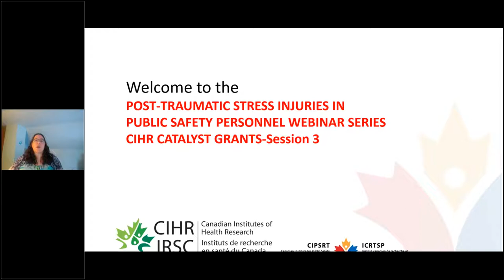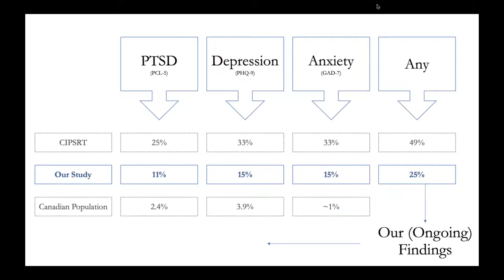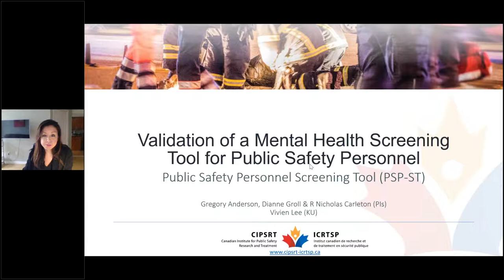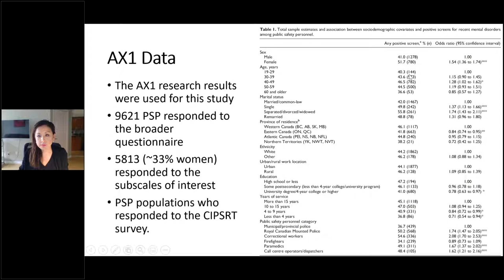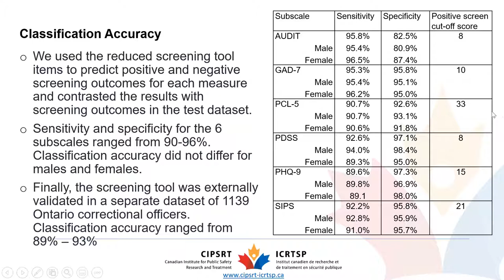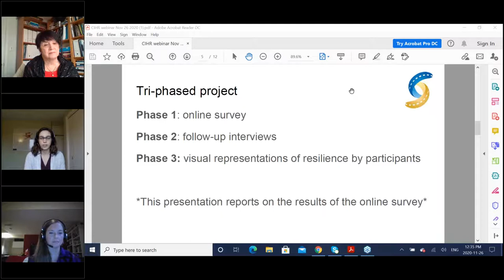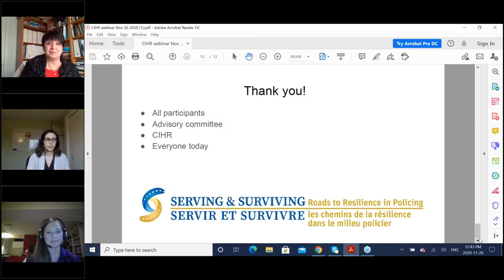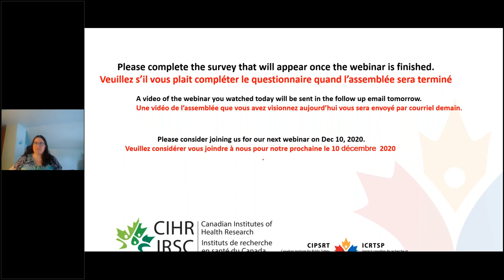PTSI in Public Safety Personnel Webinar Series CIHR Catalyst Grant Session 3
Date and Time: November 26, 2020, 12:00 -1:00 pm EST, 11:00 am- 12:00 pm CST

Projects:
Unpacking the Sociocultural Characteristics of Operational Stress Injury Among Paramedics: a Mixed Methods Approach

Scientific Presenter:
    Dr. Meghan McConnell, Assistant Professor, University of Ottawa
    Justin Mausz, PhD candidate at McMaster University and an Advanced Care Paramedic

Knowledge User:
    Alexis Silverman

Development and validation of a mental health screening tool for public safety professionals

Scientific Presenter:
    Dr. Greg Anderson, Dean, Faculty of Science, Thompson Rivers University

Knowledge User:
    Dr. Vivien Lee

Mapping resilience pathways and preferences for help-seeking of public safety personnel in the context of post-traumatic stress injuries: A community engaged research project in Ontario

Scientific Presenter:
    Dr. Eliana Suarez, Associate Professor Faculty of Social Work, Wilfrid Laurier University
    Dr. Eleanor McGrath, Research Associate, Lyle S. Hallman Faculty of Social Work, Wilfrid Laurier University

Knowledge User:

    Amanda Franceschini

Date et l’heure : 26 novembre 2020, 12 h 00 – 13 h 00 HNE, 11 h 00 – 12 h 00 HNC
Projets:
Analyser les caractéristiques socioculturelles des blessures de stress opérationnel parmi les paramédics : une approche à plusieurs méthodes

Présentateurs scientifiques :
    Dr Meghan McConnell, Professeure adjointe de l’Université d’Ottawa
    Justin Mausz

Utilisateur des connaissances :
    Alexis Silverman

Développer et valider un outil d’évaluation de santé mentale pour le personnel de la sécurité publique

Présentateurs scientifiques :
    Dr Greg Anderson, Doyen, Faculté des sciences, Université Thompson Rivers

Utilisateur des connaissances :
    Dr. Vivien Lee

Représenter les façons et les préférences du personnelde la sécurité publique de demander de l’aide dans le contexte de blessures destress post-traumatique : un projet de recherche communautaire en Ontario

Présentateurs scientifiques :
    Dre Eliana Suarez, Professeure agrégée Travail social, Université Wilfrid-Laurier
    Dre Eleanor McGrath, Associée de recherche,Faculté de travail social Lyle S. Hallman,Université Wilfrid Laurier

Utilisateur des connaissances :
    Amanda Franceschini